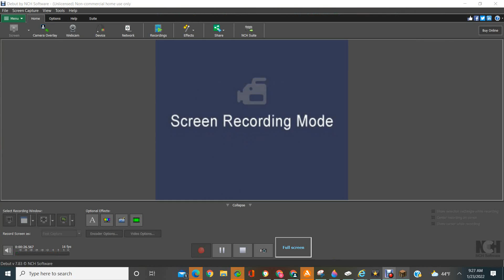Playing 4v4v4v4s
Hello!!! Today I will be playing Hypixel Bedwars 4v4v4v4s! ENJOY!